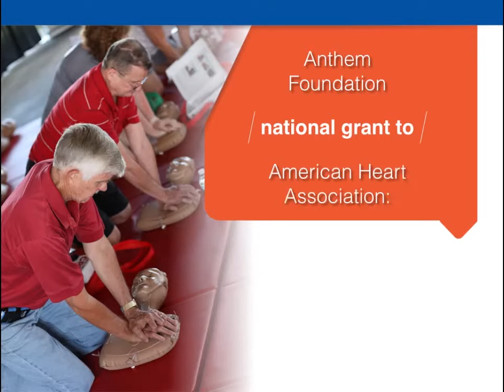Anthem Foundation's Grant to AHA Will Save Lives!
Have you heard the news? Anthem Foundation has awarded the American Heart Association a grant that will save MILLIONS of lives.